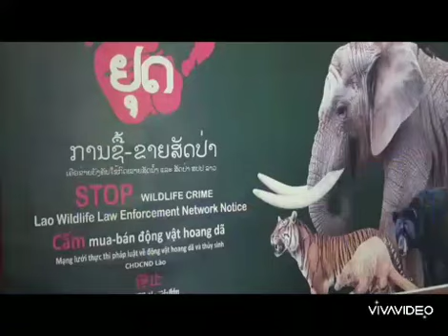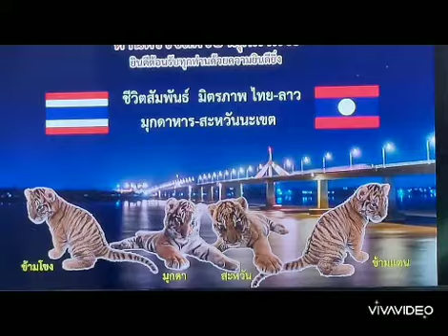ไทย - ลาว จับมือ ปราบปรามขบวนการค้าสัตว์ป่าข้ามชาติ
มุกดาหาร ไทย ลาว จับมือปราบปรามขบวนการค้าสัตว์ป่าข้ามชาติ
มุกดาหาร -ประเทศไทย (มุกดาหาร) และ สปป.ลาว (สะหวันนะเขต)  ร่วมมือปราบปรามขบวนการค้าสัตว์ป่าข้ามชาติ ( กรณี ตรวจยึด ลูกเสือโคร่ง 4 ตัว ) และยังเหลืออีกประมาณ 30 ตัว เร่งช่วยเหลือ ก่อนที่ขบวนการค้าสัตว์ป่าจะนำไปเป็นอาหารหรือยาโด๊ป
          วันนี้ 22 พ.ย. 65  เวลา 14.00 น. ที่สำนักงานด่านตรวจสัตว์ป่ามุกดาหาร  ตำบลบางทรายใหญ่ อำเภอเมือง จังหวัดมุกดาหาร นายชัยวัฒน์ ลิ้มลิขิตอักษร ผู้อำนวยการสำนักบริหารพื้นที่อนุรักษ์ที่ 9 (อุบลราชานี) นายสถิตย์ พิสัยสวัสดิ์  หัวหน้าด่านตรวจสัตว์ป่ามุกดาหาร ท่านบัวพัน บุนวิไล หัวหน้ากองกวดกาป่าไม้ ท่านสุนทอน เทบปันยา  รองหัวหน้ากองคุ้มคองอนุลักป่าฯ นางเพ็ดมะนี จันไชยะวง หัวหน้าขะแนงป่าไม้ ท่านสีเมือง สีหาลาด หัวหน้ากวดกาพาสี และท่านพูวง ไชยะวง หัวหน้าสิ่งแวดล้อมแขวงสะหวันนะเขต สปป.ลาว พร้อมด้วย พ.ต.ท.ธีระวัฒน์ ทิพธนาวิวัฒ รอง ผกก.ตม.มุกดาหาร พ.ต.ท.อุดร ชาวแขก สารวัตร ตม.มุกดาหาร ร.ต.ต.สุชาติพาโคกทม รอง สารวัตร ( กก.3 ปทส. ) นายนพปฎล ศิริขันธ์ หัวหน้าปราบปราม ด่านศุลกากรมุกดาหาร เจ้าหน้าที่หน่วยป้องกันรักษาป่าที่ มห.1 และเจ้าหน้าที่ที่เกี่ยวข้อง
          โดยเจ้าหน้าที่ทั้ง 2 ประเทศ ได้ร่วมประชุม เพื่อประสานงานแลกเปลี่ยนข้อมูลข่าวสาร ระหว่างประเทศไทย(มุกดาหาร) และ สปป.ลาว (สะหวันนะเขต)  กรณี การค้าสัตว์ป่าข้ามชาติ ( ตรวจยึด ลูกเสือโคร่ง 4 ตัว )
          สืบเนื่องจากเมื่อวันที่ 15 พ.ย. 65 คณะเจ้าหน้าที่ได้ทำการจับกุม นายถนัด วงศ์สาร และตรวจยึดลูกเสือโคร่งของกลาง จำนวน 4 ตัว โดยกล่าวหาว่ากระทำความผิด พระราชบัญญัติสงวนและคุ้มครองสัตว์ป่า พ.ศ. 2562 ฐานมีไว้ในครอบครองสัตว์ป่าคุ้มครองโดยไม่ได้รับอนุญาต ค้าสัตว์ป่าคุ้มครองโดยไม่ได้รับอนุญาต และนำเข้าสัตว์ป่าคุ้มครองโดยไม่ได้รับอนุญาต โดยลักลอบขนย้ายลูกเสือโคร่งข้ามทางช่องพรมแดนธรรมชาติ
          จากการสืบสวนขยายผลทราบว่า ก่อนวันเกิดเหตุ นายถนัดฯ ผู้ต้องหา ได้เดินทางออกนอกประเทศไปยังแขวงสะหวันนะเขต สปป.ลาว ช่องทางด่านพรมแดนมุกดาหาร - สะหวันนะเขต พร้อมกับนาย ปรัชญ์นันท์ สายสุวรรณ เพื่อไปติดต่อชื้อลูกเสื่อโคร่ง และเดินทางกลับช่องทางเดียวกัน ในวันที่ 14 พ.ย. 65  ซึ่งนายถนัดฯ เดินทางกลับเข้ามาเพียงคนเดียว และนายถนัดฯ ให้การว่า ได้ไปติดต่อซื้อลูกเสือ ในแขวงสะหวันนะเขต ห่างจากด่านพรมแดน ประมาณ 7 กม. และพบคลิปวีดีโอในโทรศัพท์ของนายถนัดฯ ที่ติดต่อกับผู้ขาย มีลูกเสือโคร่งจำนวนมาก
          นายชัยวัฒน์ ลิ้มลิขิตอักษร ผู้อำนวยการสำนักบริหารพื้นที่อนุรักษ์ที่ 9 (อุบลราชานี)  เปิดเผยว่า ได้นำทีมและคณะ 5 หน่วยงานโดยทางหน่วยงาน สปป.ลาว ไม้ได้นิ่งนอนใจมาขอข้อมูล เพื่อที่จะช่วยกันปราบปราม ขบวนการค้าสัตว์ป่าข้ามชาติทั้ง 2 ประเทศ กังวลคือ ทาง สปป.ลาวเองก็ได้กวดขันในเรื่องนี้อยู่แล้ว และกวดขันในเรื่องการเพาะเลี้ยง ซึ่งในธรรมชาติไม่มีเสือโคร่ง ได้มาพูดคุยจึงทราบว่า เสือส่วนหนึ่งข้ามมาจากประเทศไทยในช่องทางธรรมชาติ ไปพักพิงที่ฝั่งสะหวันนะเขต หลังจากนั้นได้ติดตามขบวนการสืบเสาะตามหลักฐานที่มี และได้ส่งหลักฐานที่มี และได้ส่งหลัฐานให้ทางแขวงป่าไม้ของ สปป.ลาว หมดแล้ว หวังว่าทาง สปป.ลาวจะได้สืบสวนต่อ จากกล้องวงจรปิด ที่พัก และเป้าหมายที่ส่งไปให้
          ผู้อำนวยการสำนักบริหารพื้นที่อนุรักษ์ที่ 9 (อุบลราชานี)  เปิดเผยอีกว่า วันนี้เป็นนิมิตรหมายที่ดีทั้ง 2 ประเทศ จะได้ร่วมมือกันปราบปรามเรื่องการค้าไม้ และการค้าสัตว์ป่าข้ามชาติ ไม่ว่าจะเป็นไม้พะยูง ไม้มีค่าต่าง ๆ และเสือโคร่ง และได้คุยในที่ประชุมว่า ถ้าทาง สปป.ลาว ตรวจสอบพบแล้วก็แจ้งทางเราโดยด่วน ทางเราจะตรวจเลือด DNA เราทราบว่ามีแหล่งเพาะเลี้ยงอยู่ฝั่งไทย และได้ตรวจพ่อ - แม่ไว้แล้ว ถ้าตรวจพบว่าแหล่งใด มีการนำไปข้ามไปฝั่งโน้น มีการจับได้ก็จะมาดำเนินคดีในฝั่งประเทศไทย
          โดยทางไซเตส ได้ประสานงานกับประเทศเพื่อบ้าน ทางเจ้าหน้าที่ได้ดูในข่าว และมความสัมพันธ์โดยตรงกับเราด้วย เราก็อยากจับมือความร่วมมือระหว่างประเทศ ได้สืบทราบมาว่า ยังมีลูกเสือที่อยู่ทางฝั่ง สปป.ลาว อยู่จำนวนมาก 30-40 ตัว ซึ่งเราได้เจรจาซื้อขายได้ 4 ตัว ถ้าเขาจับมือกับเราจริงใจ จริงจังกับขบวนการค้าสัตว์ป่าข้ามชาติ ขอความร่วมมือจากทางเจ้าหน้าที่ สปป.ลาว ถ้าได้กลับมาก็เป็นบุญของเรา
          ส่วนมีเจ้าหน้าที่และนักการเมืองเข้ามามีส่วนรู้เห็นนั้น ในหลักการต้องไล่เรียงถึงผู้บงการที่อยู่เบื้องหลัง อย่าพึงไปยืนยันว่ามีสายใหนบ้าง แต่มีระดับบิ้ก ๆ ทุกคน อาศัยอำนาจธุรกิจมืด การค้าสัตว์ป่ามีเป็นขบวนการ...
          ด้าน ท่านสุนทอน เทบปันยา  รองหัวหน้ากองคุ้มคองอนุลักป่าฯ แขวงสะหวันนะเขต สปป.ลาว  กล่าวว่า ได้นำทีมงานจากแขวงสะหวันนะเขตมาประชุมกับทีมงานไซเตส ประเทศไทย ที่มุกดาหาร ได้รับทราบข้อมูลเชิงลึกเกี่ยวกับเสือ 4 ตัว ที่ได้ตรวจยึดไปตั้งแต่วันที่ 15 พ.ย.  ทางฝ่ายแขวงสะหวันนะเขต ได้รับทราบข้อมูล และแลกเปลี่ยนข้อมูลว่า ลูกเสือจำนวน 4 ตัว มาจากที่ใด ขอแจ้งให้ทราบว่า ทาง สปป.ลาว แขวงสะหวันนะเขต ไม่มีฟาร์มเสือ ไม่ได้เลี้ยงเสือ แต่ได้ปรากฏในข่าวต่าง ๆ ว่าเสือเอาข้ามมาจากฝั่งลาว และได้รับทราบข้อมูลความจริงแล้ว ว่าลูกเสือมาจากไทย ไปพักพิงที่แขวงสะหวันนะเขต และมีชาวต่างชาติมารับซื้อ เพื่อนำไปเป็นอาหาร เป็นยาสมุนไพร กินเป็นยาอายุวัฒนะ และได้รับข้อมูลอีกว่า ไม่ได้เฉพาะเสือ 4 ตัว ที่กัดยึดได้ แต่มีมากกว่า 20-30 ตัว
 มีการจับกุมผุ้ต้องสงสัยคือ นาย TRAN และนายปรัชญ์นันท์ สายสุวรรณ และตรวจยึดเสือ และต้องมีการเก็บตัวอย่างเลือดเพื่อตรวจ DNA ของเสือโคร่งอีกด้วยปัจจุบัน ลูกเสือโคร่งทั้ง 4 ตัว ( เพศผู้ 2 ตัว เพศเมีย 2 ตัว) ถูกดูแลอยู่ที่ ส่วนอนุรักษ์สัตว์ป่า สำนักบริหารพื้นที่อนุรักษ์ที่ 9 (อุบลราชานี)   พฤติกรรมและสุขภา
อนุศักดิ์ - เสาวภา  แสนวิเศษ  //  มุกดาหาร